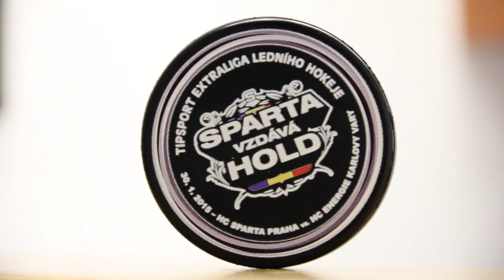Jak se připravoval Hold 2015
Podívejte se na zákulisí focení a natáčení kampaně k již šestému ročníku akce "Sparta vzdává hold". Na základní vizuál akce se fotili hráči A-týmu Jaroslav Hlinka s Michalem Barinkou a legendy Jiří Kochta s Richardem Žemličkou společně se svými ratolestmi. Ti také osobně zvali příslušníky jednotlivých složek na zápasy věnované této akci. Další hráči vzdali společně s fanoušky hold na letišti Kbely, speciální žlutý dres představil útočník Jan Buchtele.